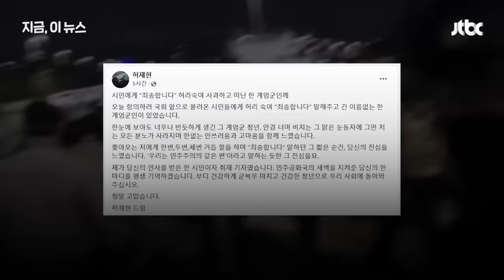"저는 계엄 못합니다" "죄송"…절망 속에도 희망은 있었다 뉴스다 / JTBC News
0:00 "허리 숙여 죄송합니다 말해주고 간 계엄군인...우리는 민주주의의 같은 편" (12.4 지금 이 뉴스)
1:20 "계엄 회의 참여 못 한다" 사직서 낸 법무부 감찰관 (12.4 뉴스특보)